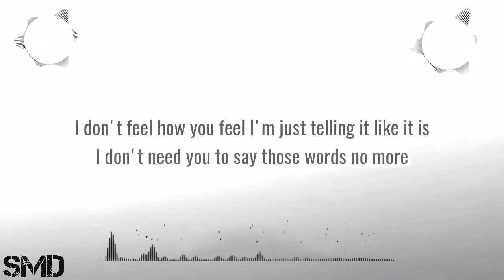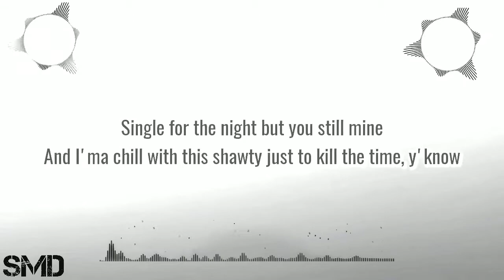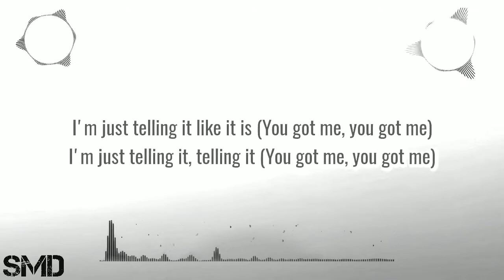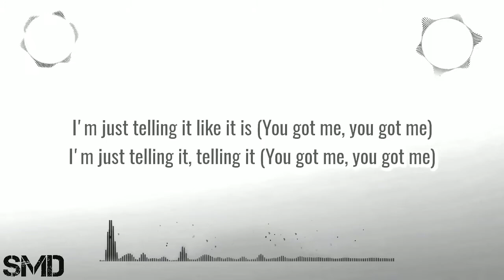Kygo - Like It Is (Lyrics) | Zara Larsson, Tyga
This is the Lyrical Song of Kygo, Zara Larsson & Tyga. So, let's enjoy it.

FURTHER TAGS INCLUDED:-

🔔Tap on the Bell Icon for Latest Updates.